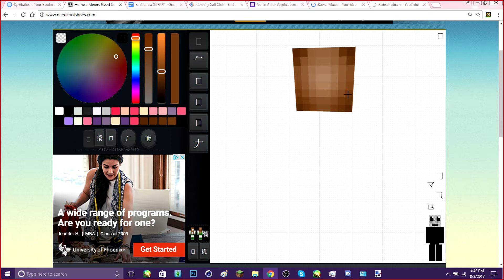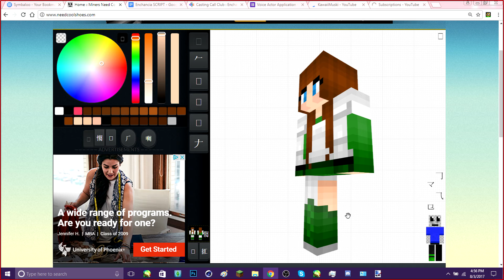Recreating CustomNPC's ElfWarrior Skin!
Ya this is short cuz I like only redid the hair and skin shading.